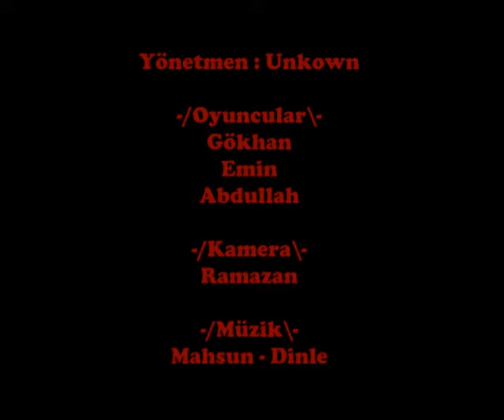gökhan,emin,abdullah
oynakken bir bakın konyalı mahsun sanki konyanın aslanları